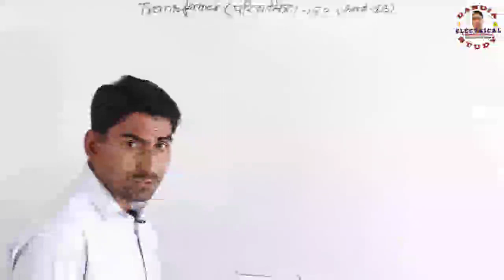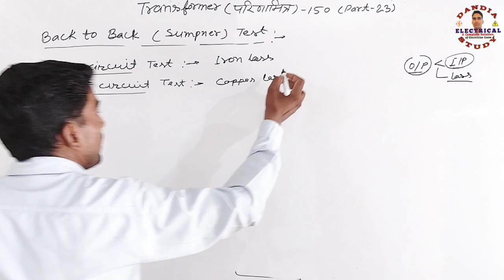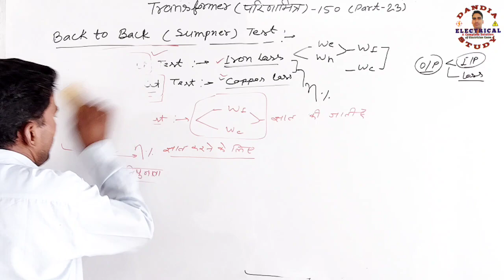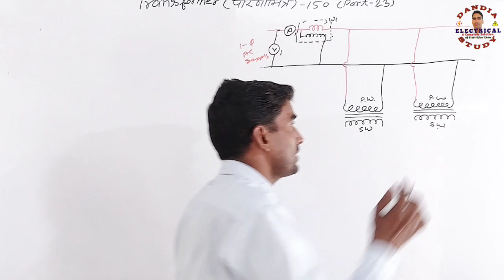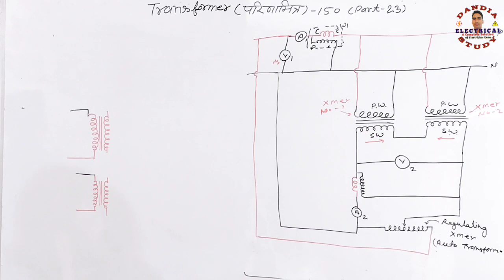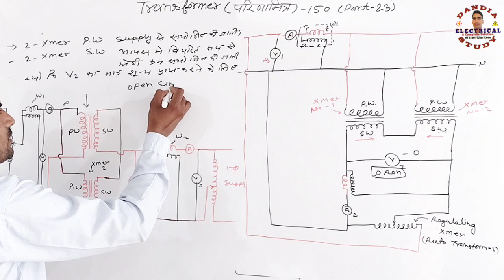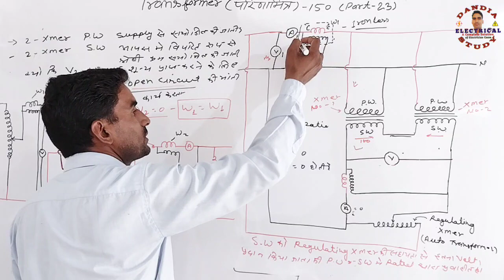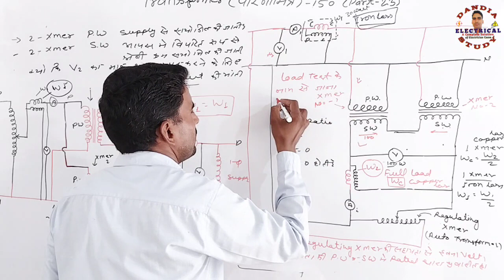Transformer-150 | Back to Back Test , Sumpner Test of Transformer | Sumpner टेस्ट क्यो किया जाता है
ट्रांसफार्मर में Back to Back टेस्ट या Sumpner टेस्ट क्यो किया जाता है , Sumpner Test कैसे किया जता है , Back to Back Test से ट्रांसफॉर्मर में लौह हानि व ताम्र हानि कैसे ज्ञात की जाती है , इस टेस्ट से ट्रांसफार्मर की दक्षता किस पर ज्ञात की जाती है